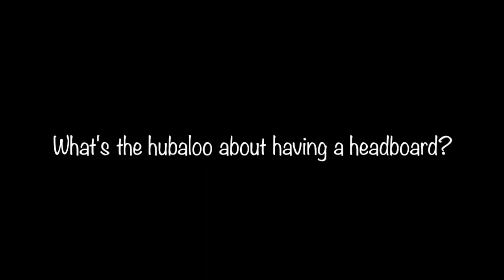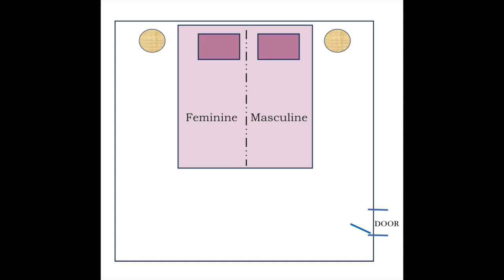Love & Feng Shui 5: What's the hubaloo about needing a headboard? Seriously?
- The fifth tip in a new video series to invite in a great LOVE, or SPARK the love you have, by enhancing the Feng Shui of the master bedroom.  I would love to hear your thoughts, and questions... write them below, or post pics on my facebook page!  With love!!  Nicolette